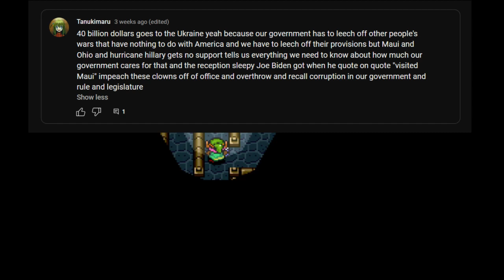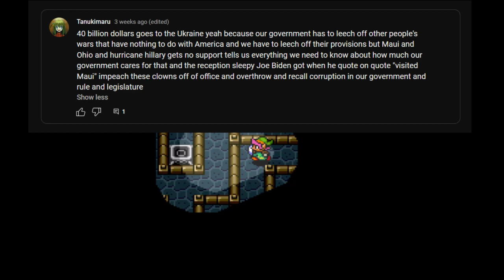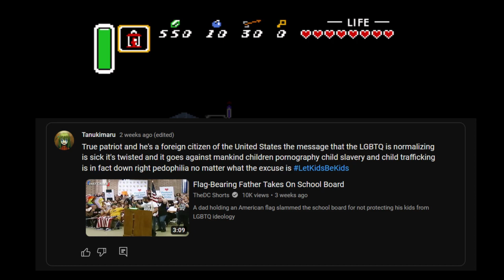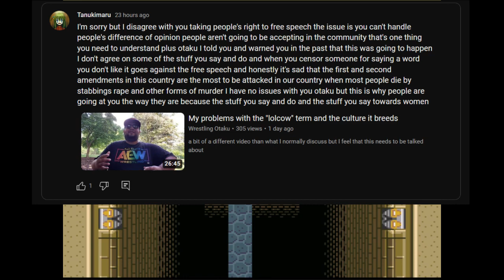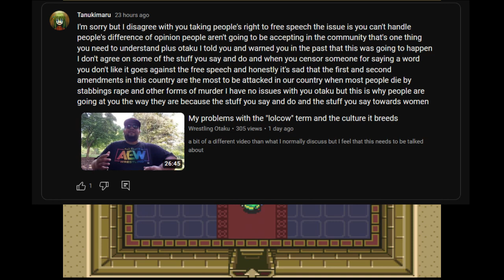Tanukimaru - Political Commenter & Genius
Tanukimaru tells us all about his political beliefs through a series of extremely smart and well thought out community posts.